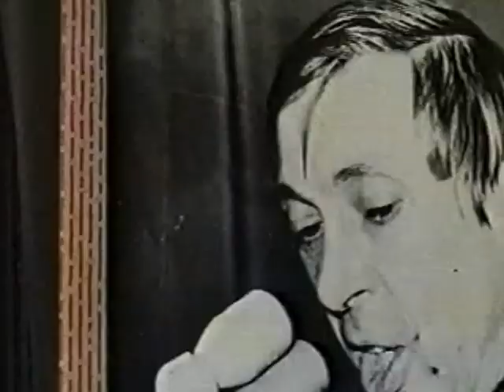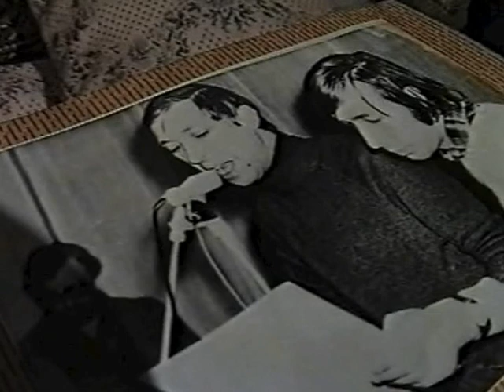Александр Заборский (архив съемочных материалов), 1995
[18+] Архив рабочих и съемочных материалов А.Н.Т.и К. — Александр Заборский. Съемки для т/п «Лагерные Песни», 1995 год (Новосибирск)
Архивная запись смонтированной программы «РОССИЙСКИЙ АНДЕРГРАУНД: Лагерные песни»
Продюсеры: Андрей Бархатов и Андрей Даниленко
Архивная запись, 1995
Ремастер, 2012 год.